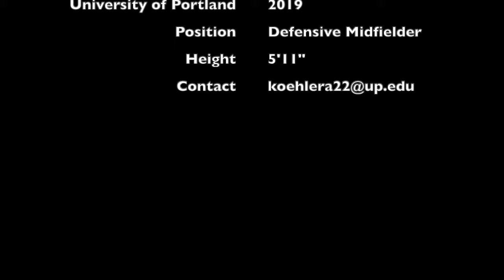Anja Koehler - College Soccer Highlights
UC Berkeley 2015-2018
University of Portland 2019